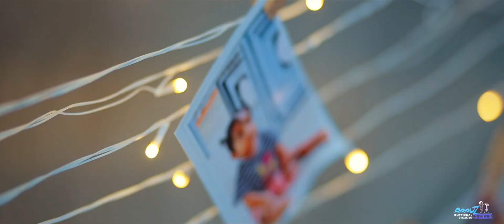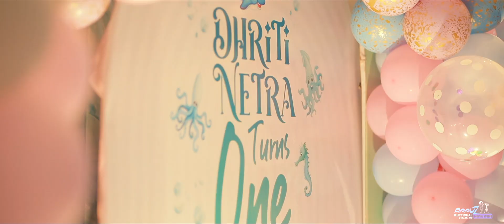Happy first birthday to our little angel........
a better quality visual memory of special day, we are a team of passionate photographers and video makers, striving to give the best possible colors to your special occasions.  With a key eye for cinematic colors and movie angles, we make the best of cinematic videos possible for our revered clients. We avail aids from cutting edge technology and the best of equipment's in this mission. So, When we say ‘Birthday film ‘ we do mean it!
A sweet babies, a cheerful family and an ecstatic group of friends...What more could a occasions ask for???

APPUZ DIGITAL STUDIO
KUTTICHAL
TRIVANDRUM
KERALA

Please സബ്സ്ക്രൈബ് our YouTube channel.